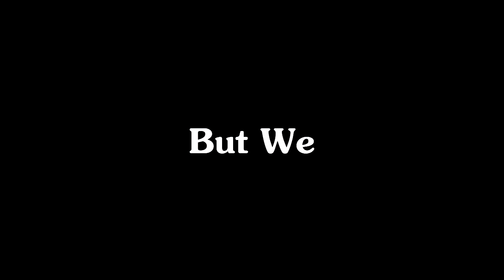LFS - Brace Your eyes We Drift For Boobies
Still Kicking Your Ass